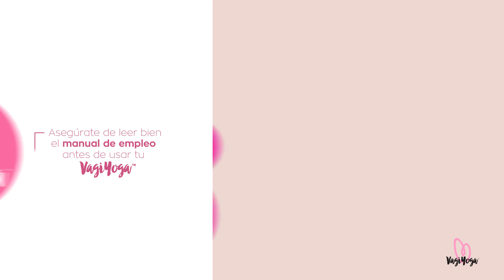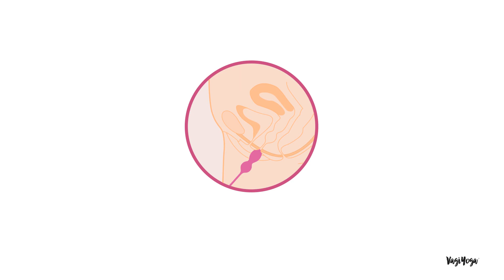¿Cómo usar VagiYoga?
Vive el reto y cumple tus metas de entrenamiento de la forma más entretenida y placentera. Sus modalidades de juegos a través del app se conectarán en tiempo real con tu VagiYoga™, para transformar sencillos ejercicios pélvicos en momentos de diversión. La app te permitirá escoger uno de sus cuatro niveles y superarte a ti misma cada vez más.

Consulta tus estadísticas allí mismo, y reconoce su avance cada semana. Recuerda: la Fortaleza, Concentración y Constancia son las claves para conseguir los mejores resultados. Finalmente, puedes cerrar tu sesión y relajarte con el modo masaje… ¡tu eliges la intensidad!